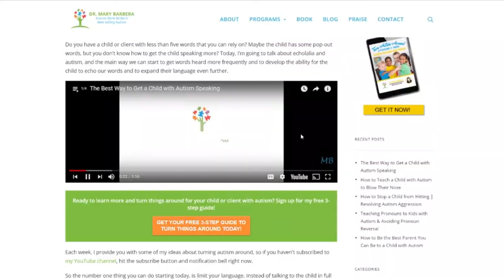How to Improve Dental Visits for Children with Autism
Dr. Mary Barbera discusses how to improve dental visits for children with autism and provides some tips for parents and autism patients in the dental office.

In today video, I cover some tactics and things to keep in mind for making going to the dentist easier for kids with autism. Dental visits for children with autism are difficult, especially if it’s the child’s first time. If your child freaks out about dentists in general or have tried to bring him/her to the dentist recently and experienced problems, these strategies should help. Overall, it comes down to practicing dental visits and preparing for a dental visit with your child using your own tools. Without assessing the situation, creating goals, and practicing, you’ll be creating more problems in the future rather than resolving them now to prevent them.

If you have more questions, leave them down in the comments section, and I will do my best to answer you.

Interested in learning more about teaching children with autism, autism parenting techniques or how to overcome autism?

Dr. Mary Barbera "fell" into the world of autism in 1999 when her firstborn son, Lucas, was diagnosed with autism one day before his third birthday. In the last 2 decades, Mary went from almost nothing about autism to becoming a Board Certified Behavior Analyst, writing a bestseller, The Verbal Behavior Approach (now translated into more than 10 languages) and obtaining a PhD. with an in-depth knowledge of some of the best ABA autism strategies. In 2015, Mary began her first online course on autism that has already been purchased from parents and professionals in more than 45 countries and now sells 3 courses online. With more than 2 decades in the world of autism, both as a parent and as a professional, Mary is in a unique position to help you, especially if you live or work with a child with autism who also has delays or language disorders. Its mission is to change things for 2 million children with autism (or signs of autism) by 2020 through online training and advocacy.